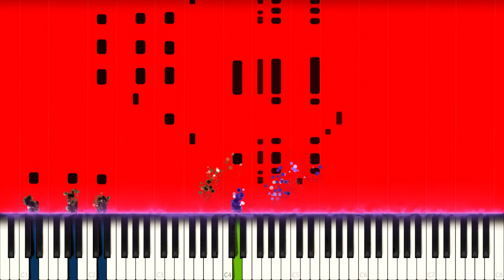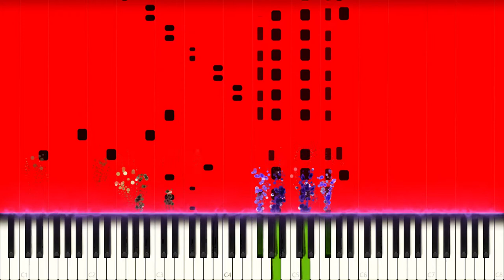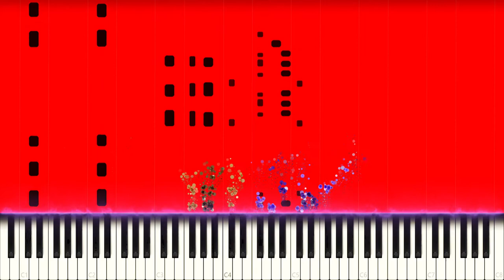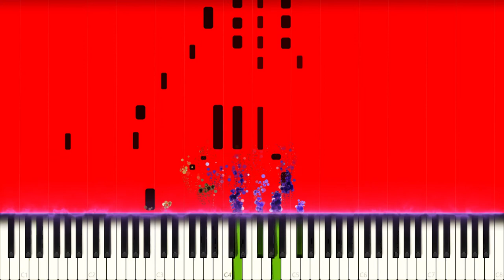TXT: Puma (Piano Cover) [Halloween Special]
TXT: The Dream Chapter: Eternity - Placeholder song name

Happy Halloween! TXT's "Puma" is a very unique and dark song with a song structure that doesn't fit any modern pop category. The song has a lot of unique elements like the melodic rap or the aggressive drops before the beat drop. I tried to capture as many elements as possible while still including the original emotions.

Side notes: I got the idea for the visuals of this video from the scene in the original MV in which everything is red and black.

What is your favorite horror game?